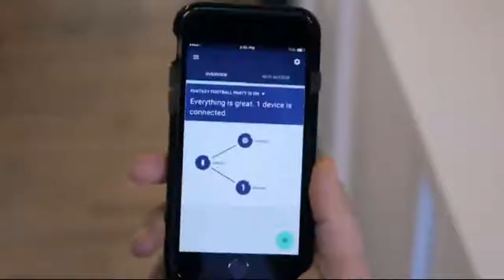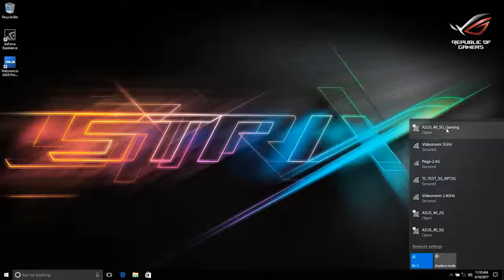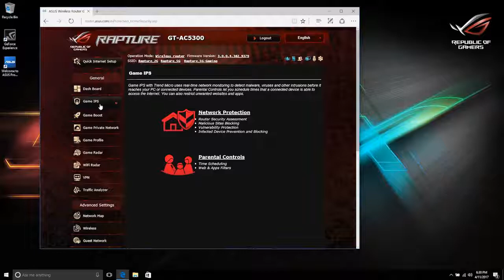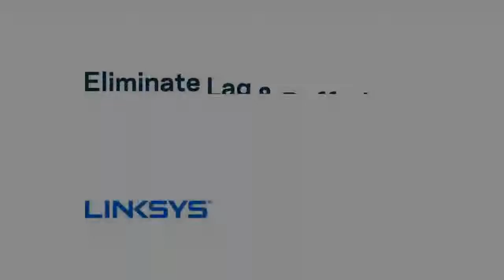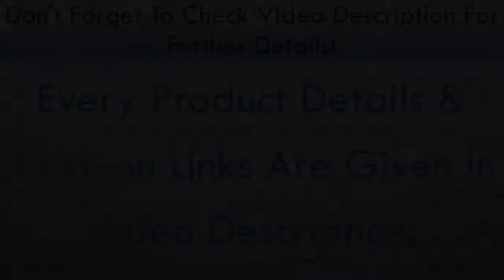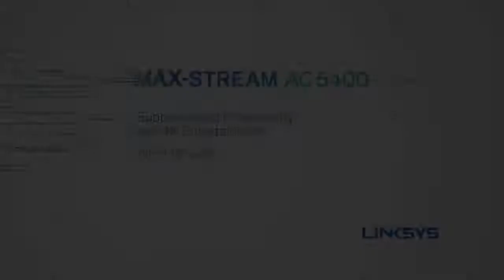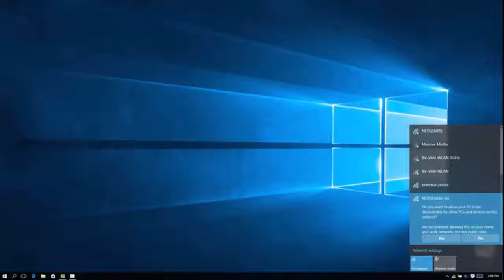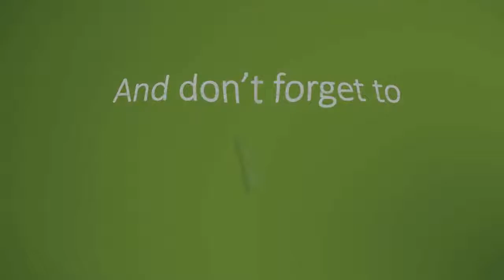Top 10 best wifi routers - updated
Top 10 best wifi routers 2018– WIFI Routers for Home and Gaming.

Now a days finding the best wifi router for home or gaming is a bit difficult and confusing job because there are hundreds of different routers available in market. I spend hours to find top 10 best wifi routers and make a list which I am sharing with you guys. And if I miss any good router than please tell me about it via comments, so I will make the list better.

10. Title- Google WiFi Router - OnHub AC1900

9. Title- ASUS ROG Rapture GT-AC5300 Tri-band 4x4 AC5300 Gaming WIFI Router

8. Title- NETGEAR Orbi Whole Home Mesh WiFi System with Tri-band AC3000

7. Title- Linksys AC1900 Dual Band Wireless Router

6. Title- Netgear Nighthawk X10 AD7200 Smart WiFi Router (R9000)

5. Title- TP-Link Archer-C9 - AC1900 Long Range Wi-Fi Router

4. Title- ASUS AC3100 Wireless Dual Band

3. Title- Linksys AC5400 Tri Band

2. Title- NETGEAR Nighthawk AC1750 Smart Dual Band WiFi Router (R6700)

1. Title- Google Wifi system (set of 3)

I hope you will like this video and it helped you pick out the best wireless router. If this video helps you than please click the like button and join my channel, and if you have any questions depart a remark under and I’m able to get again to you ASAP!